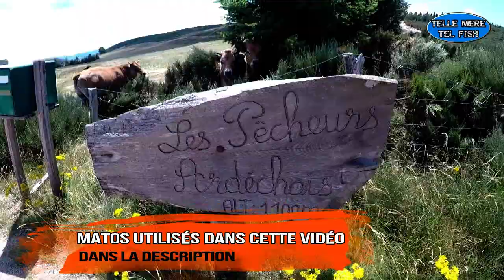🌞S02-E45-PÊCHE DE LA TRUITE À LA MOUCHE #33 [SUMMER TRIP][2018][ARDÈCHE][07][NOKILL][HD][LAC]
MA 1ERE SESSION TRUITE À LA MOUCHE AVEC MON COPAIN PHILIPPE EN ARDÈCHE
✨💖 MERCI À TOUS CEUX QUI SUIVENT NOTRE CHAÎNE 💖✨